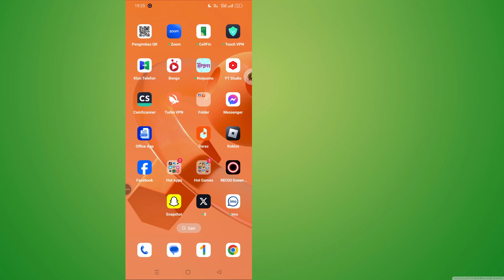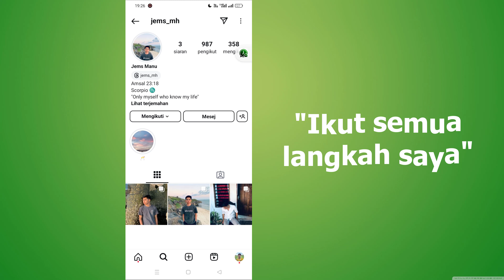Bagaimana Untuk Nyahredam Cerita Instagram | Nyahredam Cerita Instagram Seseorang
Dalam video ini, saya akan menunjukkan kepada anda cara yang cepat dan mudah untuk menyahredamkan Cerita Instagram dan mengembalikan kemas kini seseorang pada suapan anda. Jika anda secara tidak sengaja meredamkan cerita Instagram seseorang atau anda baru mahu mula melihat cerita mereka semula, ikuti panduan langkah demi langkah ini. Sama ada anda menggunakan iPhone atau Android, kaedah ini berfungsi merentas semua peranti.
🔹 Ketahui cara menyahredamkan cerita Instagram seseorang
🔹 Lihat cerita tersembunyi sekali lagi
🔹 Sesuaikan suapan Instagram anda untuk pengalaman yang lebih baik

*AMARAN ANTI cetak rompak*

@Programmer Monir
Jangan terbitkan sebahagian daripada atau video penuh dalam sebarang bentuk pada saluran video lain.